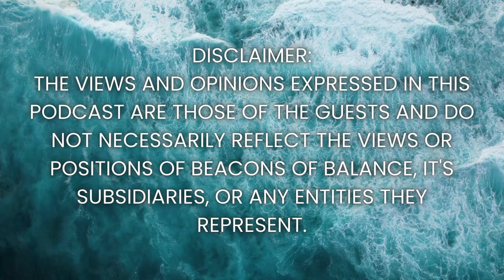Feeling Overwhelemed? Dr. Adele’s Tips for Staying Sane in a Chaotic World | Episode 47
In this powerful episode of Beacons of Balance, co-hosts Arlene and Joanne sit down with the remarkable Dr. Adele Ryan McDowell, a psychotherapist and expert in trauma healing, emotional balance, and spiritual growth. Dr. Adele shares her 30+ years of experience working with individuals facing stress, anxiety, fear, and trauma, offering transformative insights into how you can find peace and reclaim your personal power in today’s turbulent world. From practical techniques like deep breathing exercises and grounding practices to spiritual insights on connecting with your higher self, this episode is packed with actionable advice to help you stay grounded and balanced, no matter what life throws your way. If you’re feeling overwhelmed by the chaos of life, this conversation will leave you feeling empowered and ready to take on the world with a new sense of calm and purpose.

Key Topics:

How to stay grounded during overwhelming times

Overcoming fear and anxiety with practical tools

Healing trauma and reclaiming your inner power

The role of self-care and why it’s critical in today’s world

The power of laughter, music, and play in emotional healing

Understanding the mind-body connection for stress relief

How to live in the present moment and stop worrying about the future

Why emotional healing is essential for your spiritual growth

Love the Episode?

Explore past episodes for a wealth of inspiration on self-discovery and holistic wellness:

Timestamps:

00:00 – Introduction: Hosts Arlene and Joanne welcome Dr. Adele Ryan McDowell
01:30 – Dr. Adele’s background: 30 years of experience in psychotherapy and spiritual healing
03:00 – Quick tips for calming the nervous system and lowering cortisol levels
05:30 – Why self-care is a radical act of survival in today’s upside-down world
10:00 – The power of anger as a tool for personal and societal change
12:30 – Facing and overcoming fear: How to handle the overwhelming challenges of modern life
16:30 – How to distinguish rational fears from irrational fears and manage them
19:30 – An inspiring story on calling back your spirit: Reclaiming your inner power in challenging times
25:30 – Connecting with the next generation: How elders can empower today’s youth
30:00 – How laughter, music, and play can shift your energy and enhance emotional healing
35:00 – The importance of grounding and deep breathing for daily balance and stress relief
40:00 – How to reclaim your energy by living in the present moment
44:00 – Closing meditation and blessing by Dr. Adele: Raising your frequency and being a beacon of light
48:00 – Outro: Call to action – subscribe and stay connected for more enlightening episodes